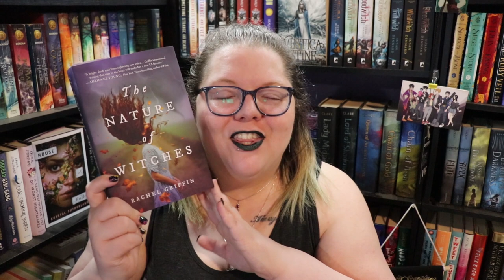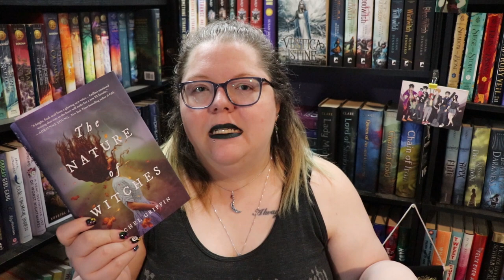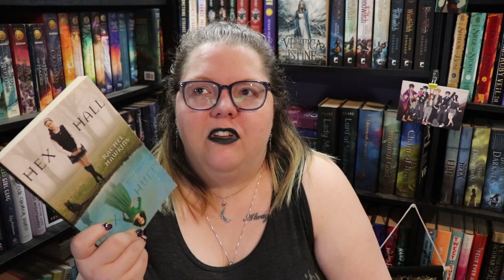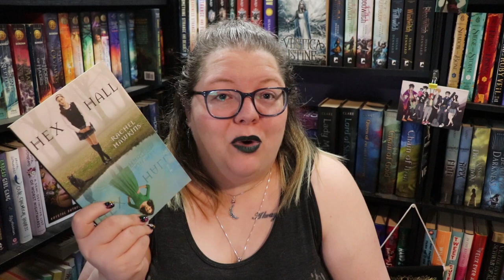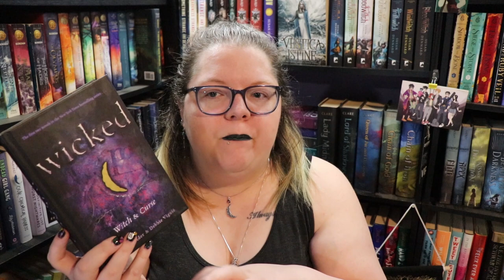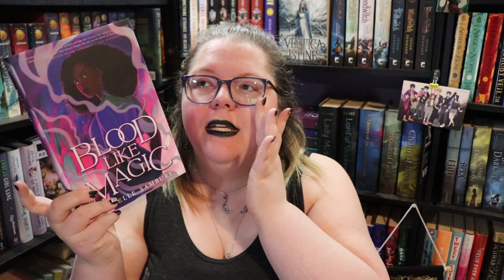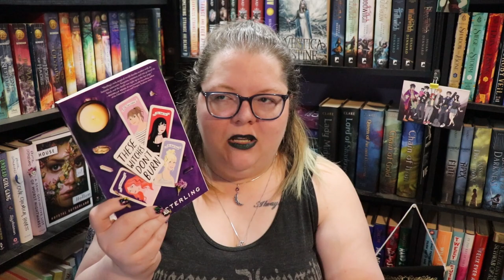Witches & Books TAG | VEDA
Hi Friends! Time for another TAG Tuesday! Hope you're enjoying

Questions:
1. What's your favorite book cover with a witch on the front?
2. Witches have been associated with devil worshiping/working with the devil in the past. Can you name a book featuring the underworld or demons in some way?
3. If you were a witch, what spell do you wish you could perform?
4. Classical mythology's construction of an evil witch, brewing concoctions to cause harm, influenced actual practices of magic and witchcraft. Name a favorite folk/mythical tale that features magic or supernatural events.
5. If you were a witch, which animal would you choose to be your familiar?
6. Witches magic/curses used to be blamed for bad luck/bad behavior that happened in a town or village. Can you name a book with a character that doesn't take responsibility for their own actions?
7. Which fictional witch do you wish you could befriend so you could defend if they were put on trial?
8. What is your favorite magical world?

Next Live Productivity Sprints - August 20th @8:00 pm EST
Next Authortube Chat - August 17th @6:30pm EST on Kate Cavanaugh's Channel
Current Authortube Chat book club pick - The Nature of Witches by Rachel Griffin

🌎SOCIAL MEDIA🌏
Instagram: @jlw_writes & @jlw_plans & @worldwidewriteathon

💌SNAIL MAIL:💌
Jessica Williamson